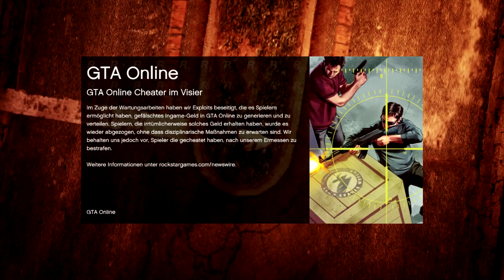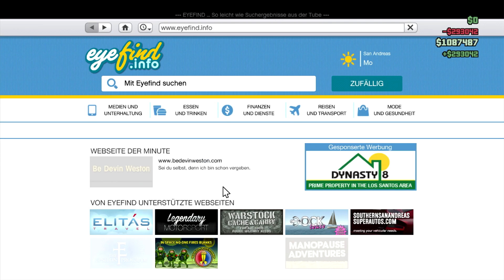GTA Online - Unendlich viel Geld Glitch (Patch 1.09)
Heute zeige ich euch einen Glitch mit dem ihr unendlich viel Geld machen könnt!

Hier einkaufen und so mich unterstützen!